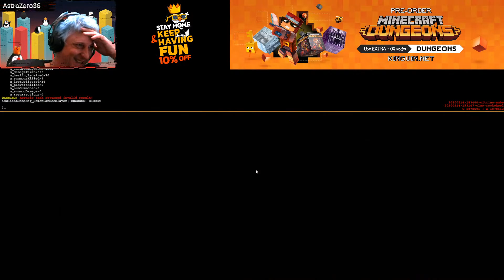GIVEAWAY + Doom Eternal [10% OFF]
Starting a new chapter at DRAGON BALL Z: KAKAROT!
Support Victor Frascarelli, Goku, Piccolo, Vegeta, Gohan and Trunks in this amazing game that all DBZ fans will love!